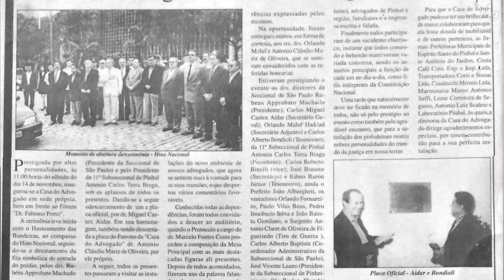OAB/SP 85 anos | Espírito Santo do Pinhal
No ano de 1932, quando emergia a OAB/SP e, em pouco tempo, suas vinte e oito subseções, a comarca de Espirito Santo do Pinhal recebeu a 11ª subseção.